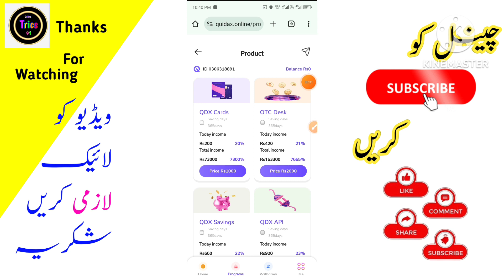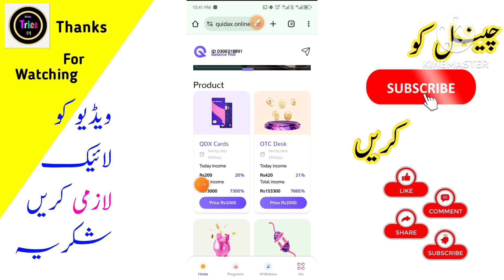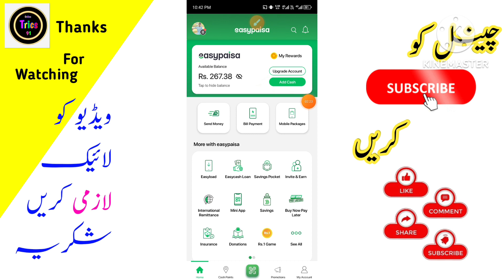free earning app 2024 | live withdrawal prof real or fake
earning app
online earning
2024 best earning app without investment